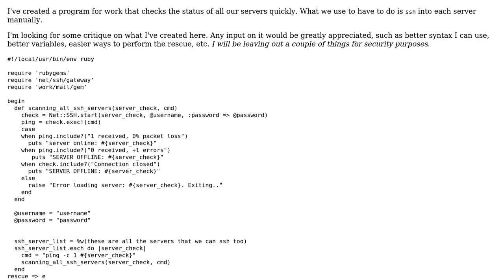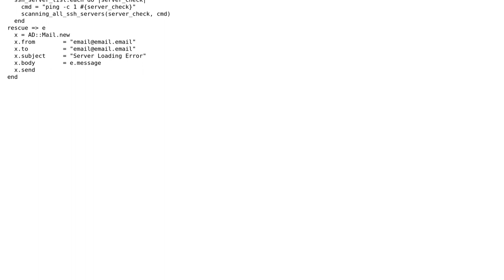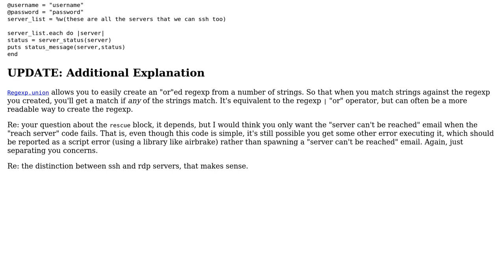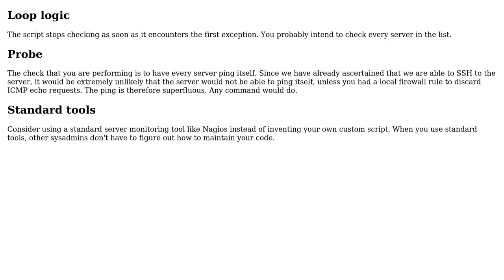Code Review: Server status checker (2 Solutions!!)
Code Review: Server status checker

With thanks & praise to God, and with thanks to the many people who have made this project possible! | Content (except music & images) licensed under CC BY-SA | Music | Images & others | With thanks to user Jonah user 200_success user 13aal and the Stack Exchange Network Trademarks are property of their respective owners. You are responsible for your own actions.